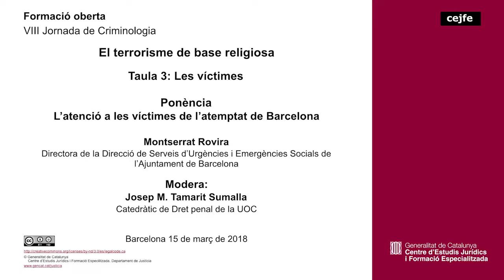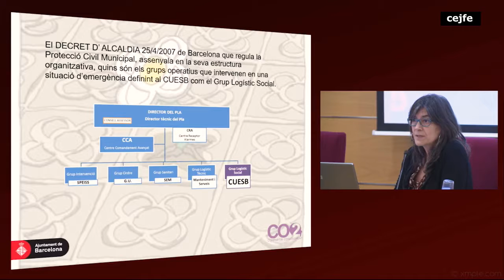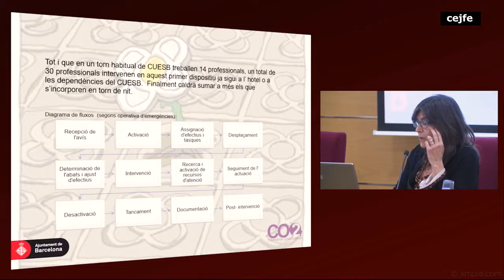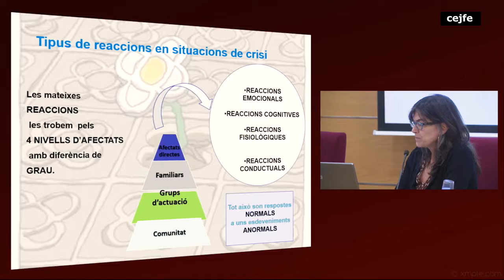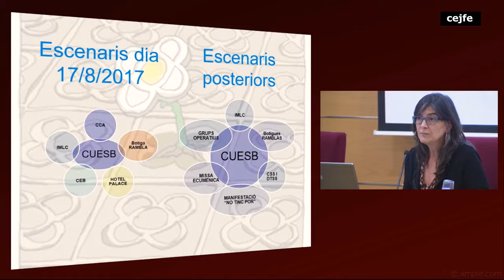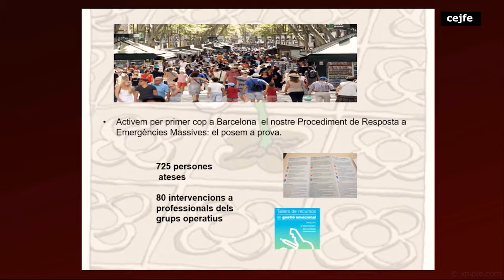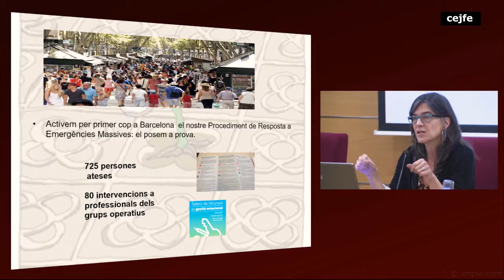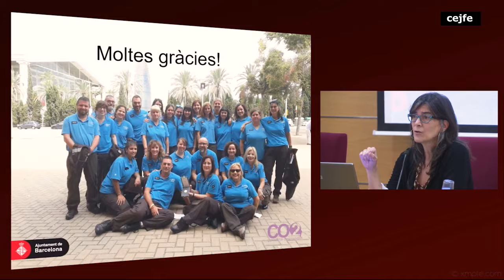VIII Jornada de Criminologia - El terrorisme de base religiosa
Taula 3: Les víctimes
L’atenció a les víctimes de l’atemptat de Barcelona
Montserrat Rovira
Directora de la Direcció de Serveis d’Urgències i Emergències Socials de l’Ajuntament de Barcelona